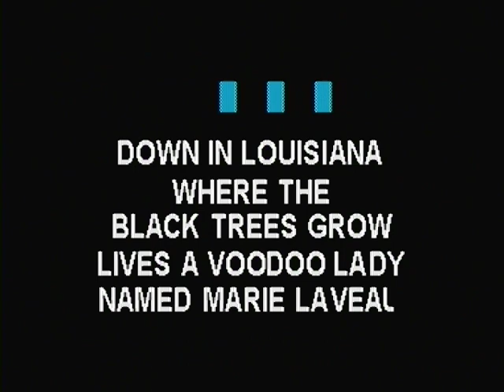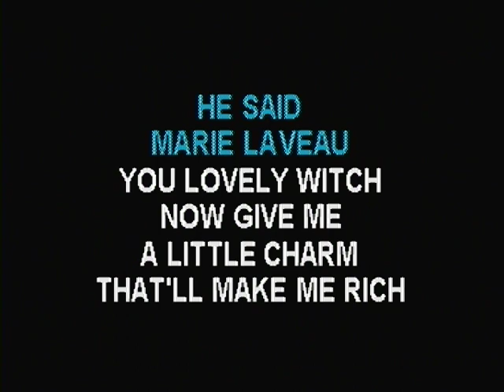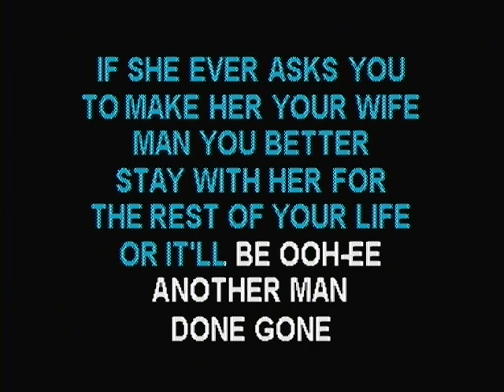ME SINGING MARIE LAVEAU STINGRAY KARAOKE HOPE YOU ENJOY SINGING ALONG.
If you like Sound Choice you’ll like Stingray Karaoke mp3+g downloads
The versions are exactly the same as Sound Choice just rebranded as Stingray. The prices are good the quality is great.